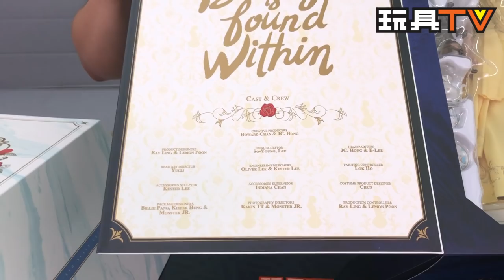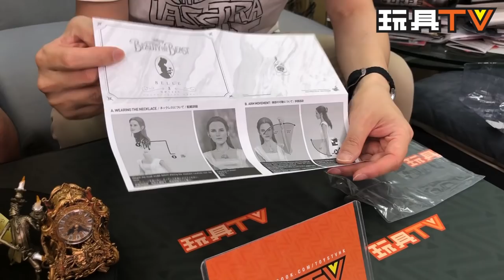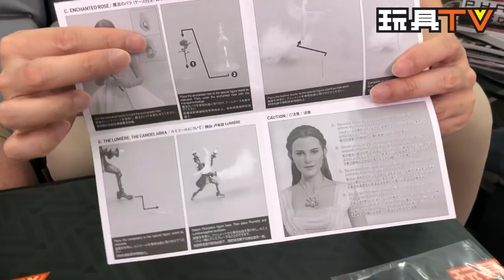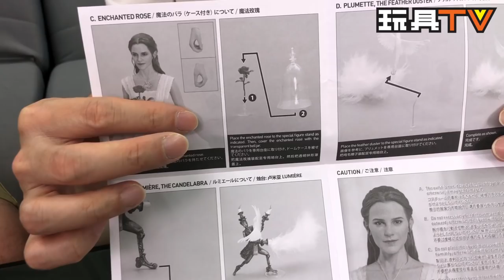TOYSTV S5 EP12 P5「爆玩具」Hot Toys 1/6 Beauty and the Beast - Belle (Emma Watson) unboxing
Program host: Toyswalker-Dick.Po, Bryan Lo